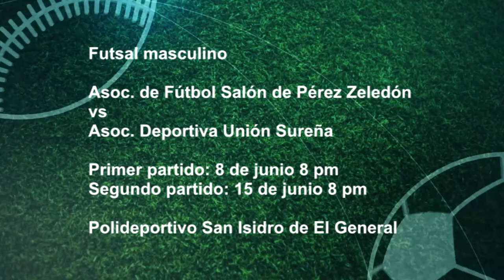Eliminatoria cantonal de Juegos Deportivos Nacionales comienza el 8 de junio